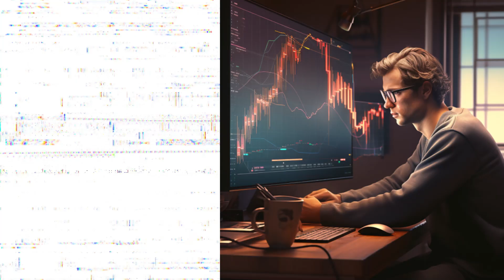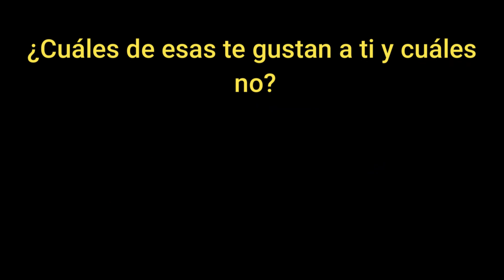🔴SIMPLE ESTRATEGIA de INVERSIÓN para tener TRANQUILIDAD FINANCIERA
En este video le preguntamos a Ulises Araya sobre como invertir para tener tranquilidad financiera. la respuesta fue... invertir en acciones que paguen buenos dividendos.

La bolsa es un mercado donde se compran y venden activos financieros, como acciones, bonos y otros instrumentos. Las acciones representan la propiedad parcial de una empresa y se emiten para recaudar capital. Cuando compras acciones, te conviertes en accionista y tienes derecho a una parte de los beneficios y decisiones de la empresa.

Los dividendos son pagos periódicos que algunas empresas realizan a sus accionistas como parte de sus ganancias. Estos pagos suelen ser una forma de recompensar a los inversores por su participación en la empresa y pueden ser una fuente de ingresos pasivos.

La libertad financiera es un estado en el que una persona ha acumulado suficientes recursos financieros y activos para cubrir sus gastos y disfrutar de un estilo de vida deseado sin tener que depender exclusivamente de un empleo tradicional. Implica tener suficiente flujo de ingresos pasivos para mantener tu calidad de vida.

El movimiento FIRE (Independencia Financiera, Retiro Temprano, por sus siglas en inglés) es una filosofía financiera que busca lograr la libertad financiera y el retiro temprano. Se basa en vivir frugalmente, ahorrar e invertir de manera inteligente para acumular suficiente riqueza y generar ingresos pasivos que permitan jubilarse antes de la edad tradicional de jubilación.

Los ingresos pasivos son ganancias que se generan sin que tengas que estar activamente involucrado en una actividad. Pueden provenir de inversiones, alquileres, regalías, dividendos, intereses, entre otros. La idea es que estos ingresos fluyan de manera constante sin requerir tu tiempo y esfuerzo constantes, lo que contribuye a tu libertad financiera y puede ser una meta clave en el movimiento FIRE.

En resumen, la bolsa es un mercado donde se negocian acciones, que representan la propiedad en empresas y pueden generar dividendos como ingresos pasivos. La libertad financiera y el movimiento FIRE buscan alcanzar la independencia financiera a través de la acumulación de ingresos pasivos, permitiendo el retiro temprano y una vida más libre económicamente.